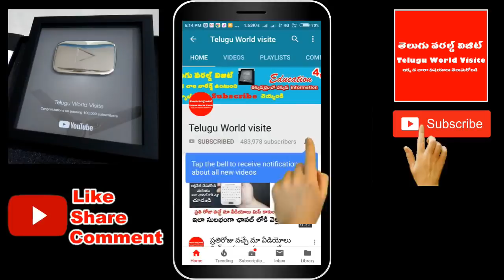ఆ విషయంలో వీటిని మించింది మరొకటి లేదు ! ప్రతిఒక్కరూ తెలుసుకోవాలి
For any business queries please contact